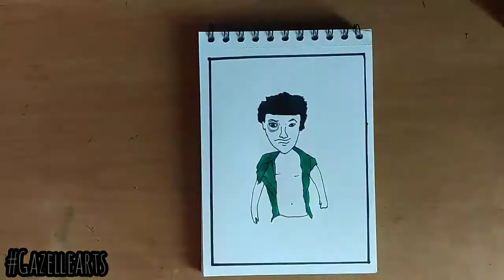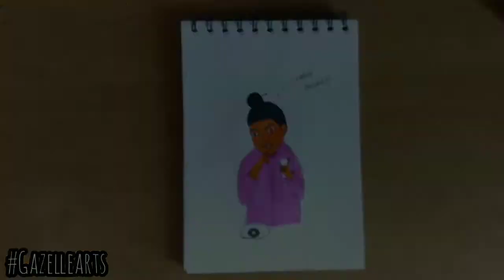Cartoon portrait of vadivelu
1. Creative sketch
2. Mandala arts
3. Shorts
4. Craft and Arts
5. Doodling